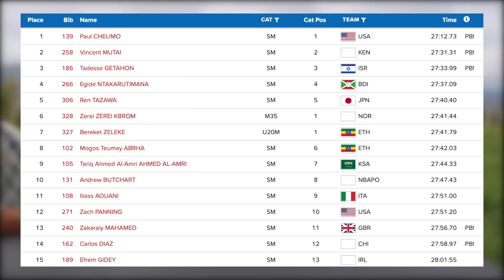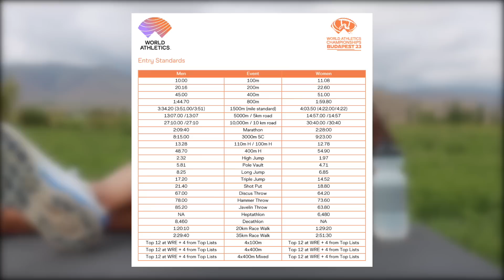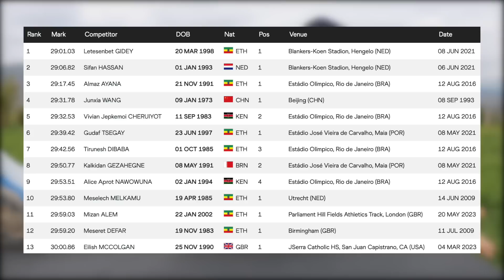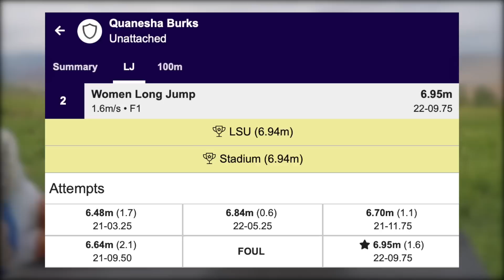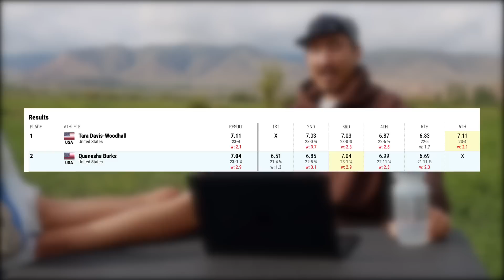Лучший турнир планеты, саранский факап и звёздные разборки в интернете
Трешток — это то, что делает ММА одним из самых интересных видов спорта на планете, и я каждый раз радуюсь, как подаркам на новый год, когда топовые легкоатлеты начинают сраться в интернете. В этом выпуске рассказываю, как виртуальные замесы делают л/а лучше, и что бывает, когда они выходят за пределы интернета. Также в этом выпуске: разбор лучшего турнира планеты и... спортивная ходьба в саранске по мировому рекорду.

00:00 - где меня черти носили
01:45 - самый зрелищный старт планеты
12:01 - кто станет наследником Болта
16:47 - как посрались лучшие спринтеры планеты, и когда будут оффлайн разборки
20:22 - женская драка в песочнице
26:44 - Саранск наносит ответный удар
28:56 - вам надо посмотреть на эту технику